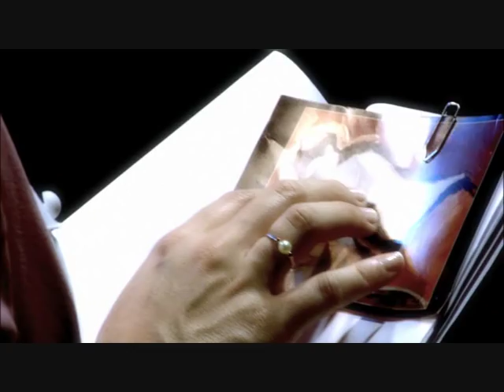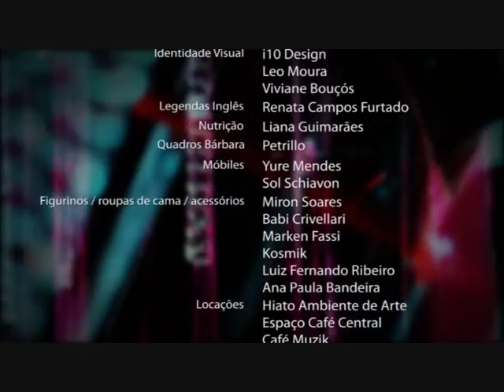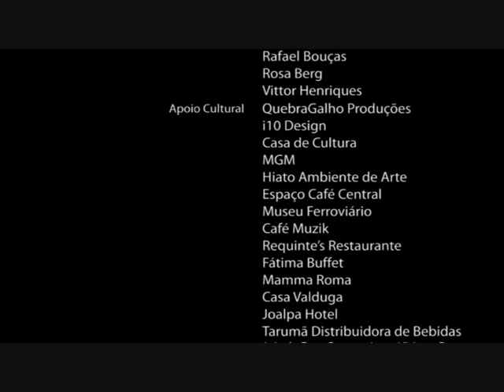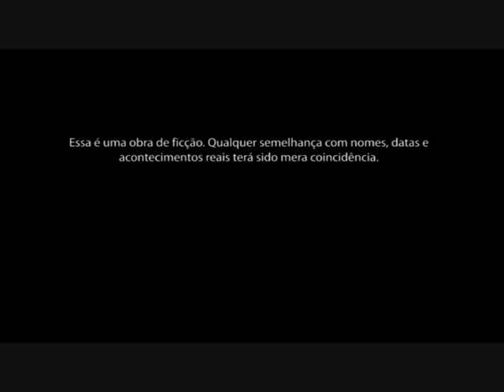The mobile: Admiration (mobile admiracao) 2 of 2.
It's a love story between two women. Bárbara Oliveira (STEFANE RIBEIRO) is a painter whose main inspiration is the acting of Nina Maya (NADJA DULCI), an actress who searches in Bárbara's work the essence of her own acting. When they finally meet, Bárbara e Nina fall crazily in love with each other and they live a strong and intense love. Admiration that becomes a hard dilemma: love or art? "The Mobile: Admiration", script and direction from Lilian Werneck, is the first of five short films about love among women.